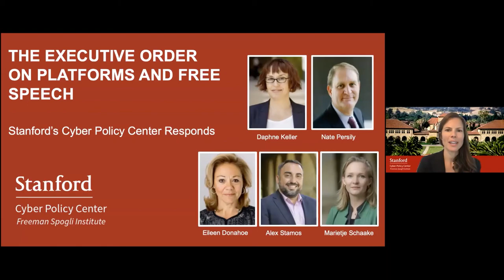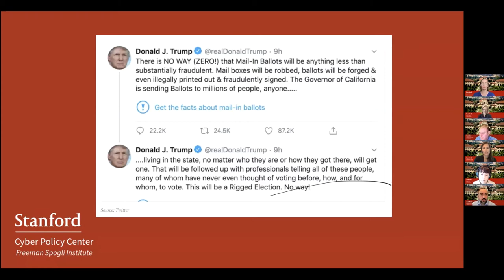The Executive Order on Platforms and Online Speech: Stanford’s Cyber Policy Center Responds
President Trump signed an executive order recently, threatening to revoke CDA 230 protections, which would expose social media companies to increased liability for content that is posted on their sites. This comes on the heels of Twitter, last week, fact-checking two misleading tweets from the president about mail-in voting. Critics of the executive order say the White House is overstepping its authority, and cannot limit the legal protections that social media companies currently hold under federal law.

A list of principles on potential CDA 230 change endorsed by a number of orgs and academics: